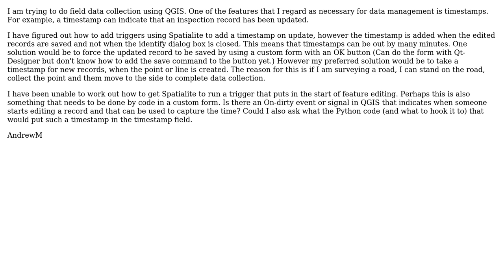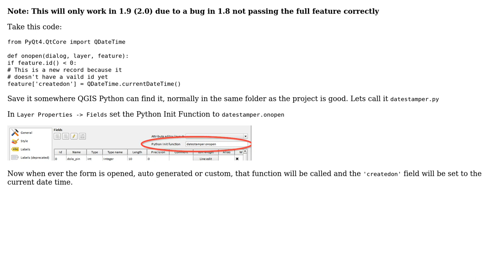GIS: QGIS - adding timestamps to spatialite data during data collection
With thanks & praise to God, and with thanks to the many people who have made this project possible! | Content (except music & images) licensed under CC BY-SA | Music | Images & others | With thanks to user Nathan W user AndrewM and the Stack Exchange Network Trademarks are property of their respective owners. You are responsible for your own actions.